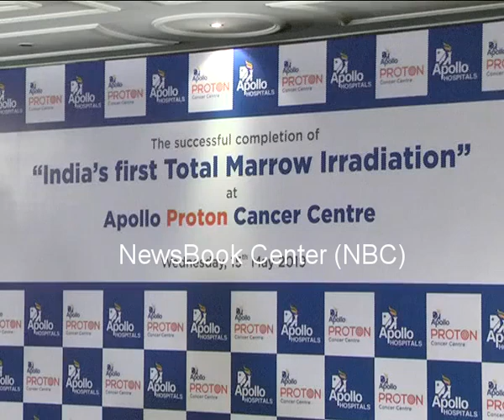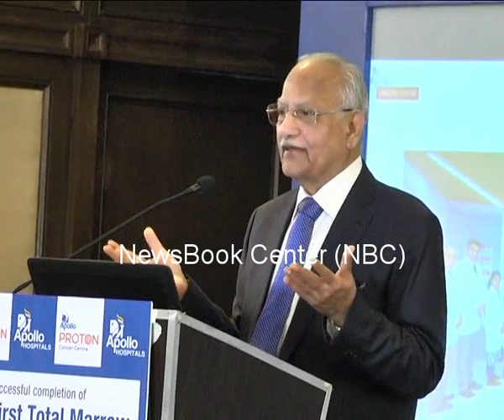Apollo proton performs India's first total marrow irradiation procedure in Chennai